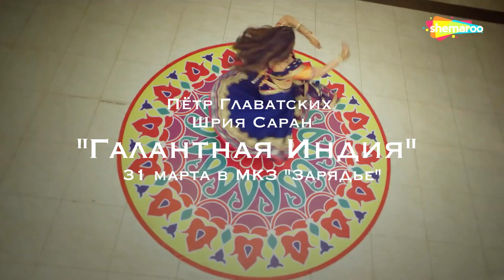«Галантная Индия» | 31 марта 2019 в "Зарядье"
Москва, ул. Варварка, двлд. 6, стр. 4